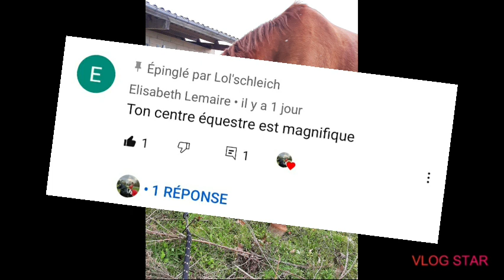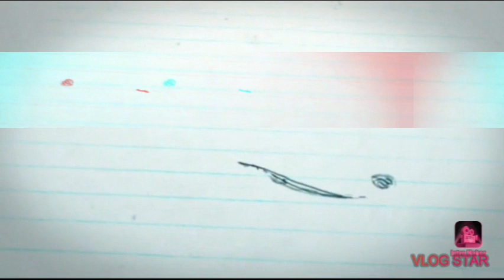10 faits sur Louis |vidéo schleich🐎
Salut salut🔥! Aujourd'hui je vous retrouve pour une nouvelle vidéo, et aujourd'hui je vous retrouve pour un 10 faits sur Louis...😋

Quand tu seras abonné à ma chaine YouTube,tu feras parti de la teamschleich👌.

Mon insta📸: lol_schleich_

Programme de la vidéo📹:

Prochaine vidéo💜: mercredi

Bisous💞❤😋🥰🤩😘

Traduction en anglais/English translation :

Hi hi🔥! Today I meet you for a new video, and today I find you for a 10 facts about Louis ... 😋

Next video💜: Wednesday

Kisses💞❤😋🤩😘